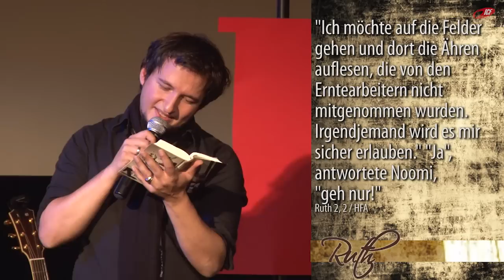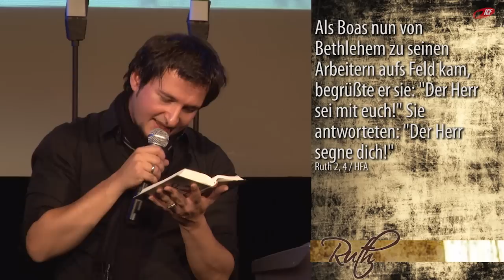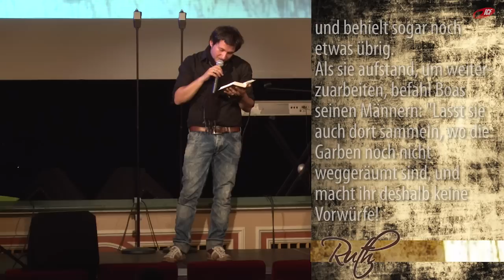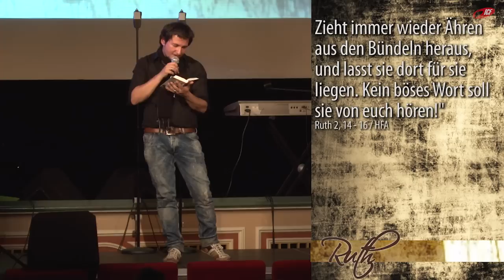Zufall oder Schicksal? (ICF München Videopodcast)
Eine Predigt aus der Serie »Ruth« mit Sebastian Wohlrab vom 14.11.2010

SERIENBESCHREIBUNG
»Die spannende Geschichte einer Frau namens Ruth, die sogar ein ganzes Buch in der Bibel hat. Was macht eine solche Frau aus? Wie geht sie mit Herausforderungen des Lebens um? Was kannst du von Ruth lernen? Eine neue spannende Serie im ICF! Sei dabei und erlebe Kirche neu.«